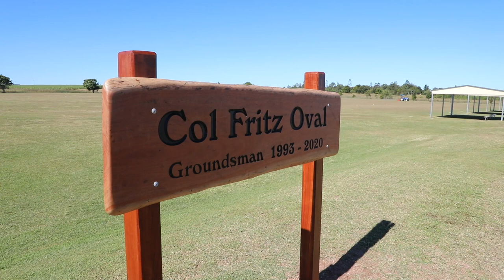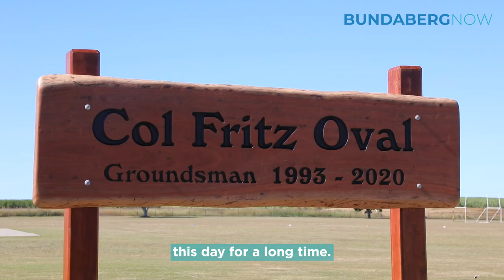Col Fritz oval named at Woongarra State School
The Woongarra State School community has acknowledged the work of former groundsman of 28 years, by naming their new Col Fritz Oval.